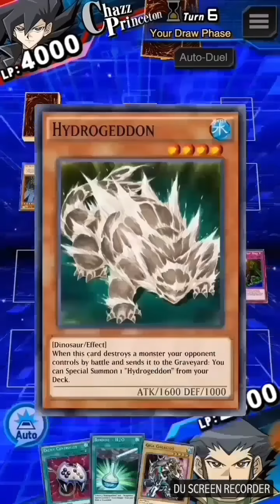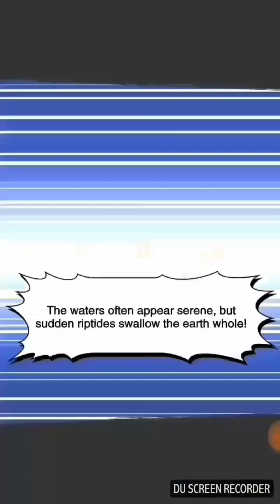Yu-Gi-Oh! Duel Links : [Long time ago#3] Misawa vs Manjoume.